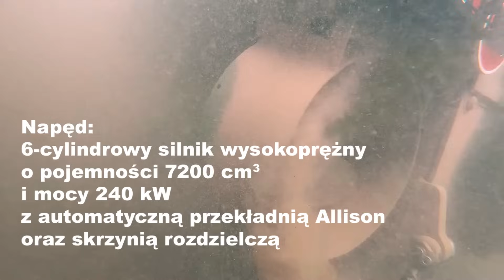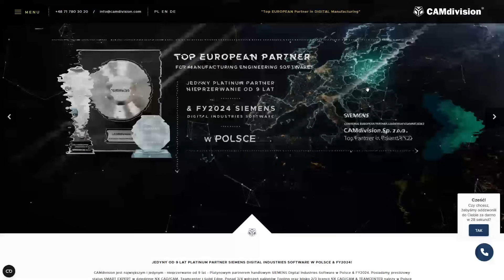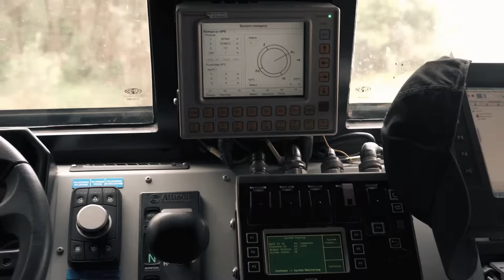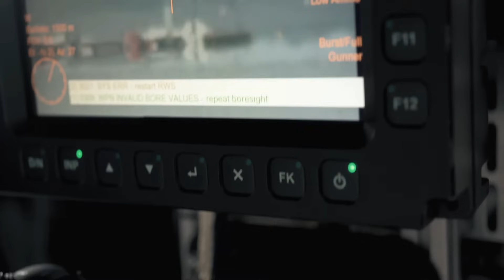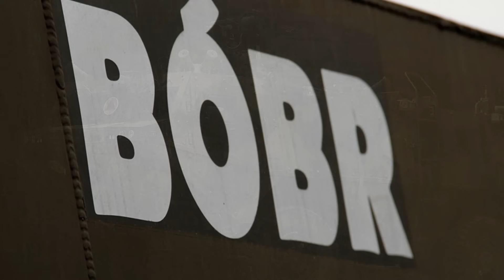LOTR Kleszcz: jak Bóbr-3 stał się Kleszczem... czyli nie samym CAD'em żyje człowiek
Gdy w zeszłym roku realizowałem film o Syrenie Vosco (link poniżej i na filmie), wspomniałem, że warto byłoby przybliżyć Państwu przynajmniej niektóre militarne konstrukcje z AMZ Kutno. Okazja ku temu nadarzyła się z powodu ogłoszonego przez MON przed kilkoma dniami zamówienia na rozpoznawcze pojazdy terenowe (w ramach programu Kleszcz).
Oto materiał o Lekkim Opancerzonym Transporterze Rozpoznawczym (LOTR) z AMZ Kutno, znanym też jako Bóbr-3. Na początku filmu wdał się problem z postsynchronem (za który przepraszam), ale zdecydowałem się już nie wgrywać poprawionej wersji tego materiału, bo szkoda wartościowych komentarzy ;).

00:00 Wprowadzenie
00:50 Umowa na dostawy lekkich transporterów rozpoznawczych z AMZ Kutno
01:32 LOTR „Kleszcz” czyli zmodernizowany Bóbr-3
03:16 Czym jest program „Kleszcz”? (operacyjne rozpoznanie patrolowe)
03:53 LOTR w ramach programu „Kleszcz”
04:44 Konstrukcja Bobra/Kleszcza LOTR: rozwiązania techniczne, wymiary, osiągi
06:56 Wyposażenie LOTR
08:04 Polska konstrukcja, dwa warianty*
08:52 Wątpliwości
09:19 Ocena (subiektywna)
09:49 Podsumowanie

*) Sprawdziłem 08:40, istotnie wersja dopancerzona (3 i 3a wg STANAG) ma być „uziemiona”, pozbawiona możliwości pływania. Szkoda...

Montaż filmu (podobnie jak tego o ID Cinquecento – ) przeprowadziłem na mobilnej stacji roboczej HP ZBook Power G10 A (jak AMD) z wykorzystaniem bezpłatnego oprogramowania OpenShot Video Editor (polecam tak sprzęt, jak i program ;)).